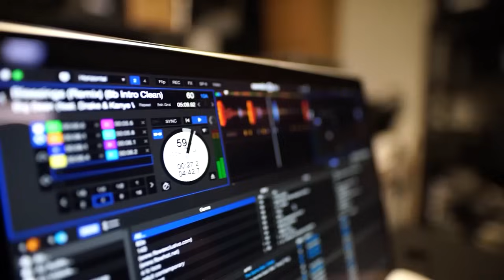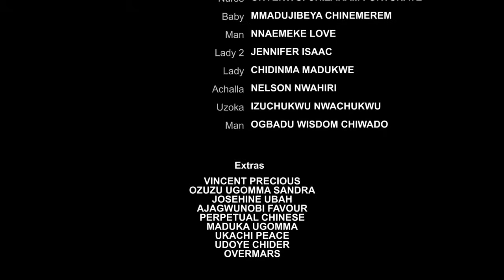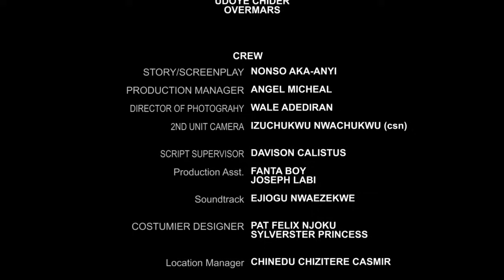Il M'a Mis Enceinte Et M'a Jeté Dehors Mais Il A Eu Le Choc Le Plus Fort De Sa Vie : film nigerian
Un film hilarant qui va vous émouvoir et aussi beaucoup à apprendre. Veuillez rester en arrière et profiter. MERCI...AFOREVO Galerie est votre source pour les meilleurs films,

film romantique
Comment ma fille m'a fait tomber follement amoureux de l'amie de sa défunte mère

French Vacant Throne